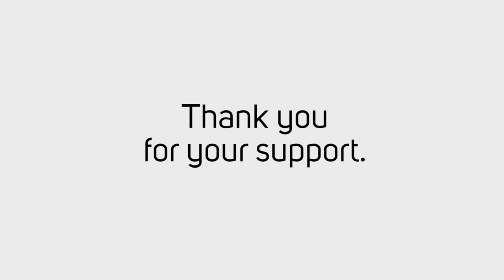The Power of Philanthropy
Private donations make a profound difference to the countless people who benefit from the School’s commitment to excellent science, shared passion, and enduring impact.